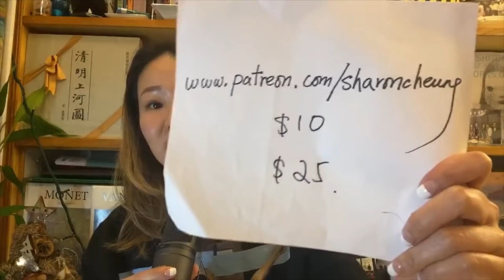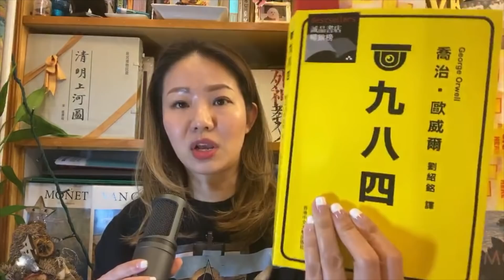控制歷史控制未來 篡改歷史指鹿為馬 不用腦最易活到老 不停思考將提心吊膽 《1984》於現實上映 重讀一遍欲哭無淚｜張寶華 好書一讀再讀 GOW-3/3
00:00 控制歷史控制未來 篡改歷史指鹿為馬
03:58 結婚為生育為黨服務 極權只准有性無愛
07:09 《1984》於現實上映 重讀一遍欲哭無淚
11:01 不用腦最易活到老 不停思考將提心吊膽
13:42 暫不劇透太多 另有一段說話給大家

書本：George Orwell《1984》（劉紹銘譯）
集數：GOW-3/3